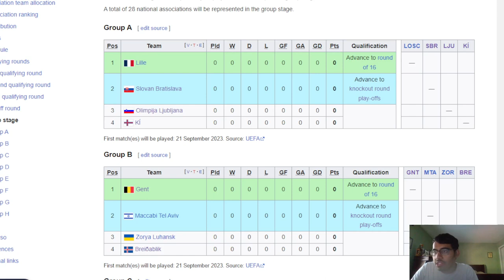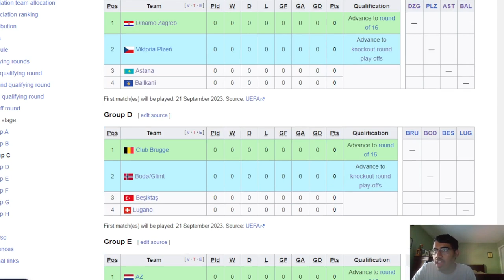UEFA CONFERENCE LEAGUE 23/24 GROUP STAGE DRAW REACTION